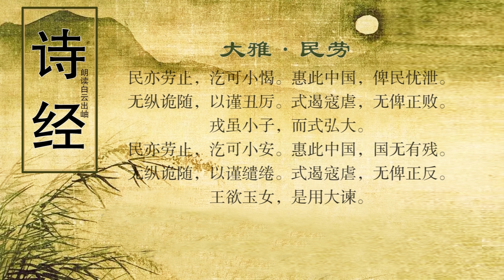诗经 大雅·民劳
译文
人民实在太劳苦，但求可以稍舒服。爱护京师老百姓，国家安定无残酷。诡诈欺骗莫纵任，小人巴结别疏忽。掠夺暴行应制止，莫使政权遭颠覆。衷心爱戴您君王，大力劝谏为帮助。
人民实在太劳苦，但求可以稍安康。爱护京城老百姓，安抚诸侯定四方。诡诈欺骗莫纵任，谨防小人行不良。掠夺暴行应制止，不怕坏人手段强。远近人民都爱护，安我国家保我王。
人民实在太劳苦，但求可以稍休息。爱护京城老百姓，可使人民聚一起。诡诈欺骗莫纵任，谨防歹人起奸计。掠夺暴行应制止，莫使人民添忧戚。不弃前功更努力，为使君王得福气。
人民实在太劳苦，但求可以喘口气。爱护京师老百姓，安抚天下四方地。诡诈欺骗莫纵容，反覆小人须警惕。掠夺暴行应制止，莫让邪恶得兴起。仪容举止要谨慎，亲近贤德正自己。
人民实在太劳苦，但求可以歇一歇。爱护京师老百姓，人民忧愁得发泄。诡诈欺骗莫纵任，警惕丑恶防奸邪。掠夺暴行应制止，莫使国政变恶劣。您虽年轻经历浅，作用巨大很特别。

注释
止：语气词。
汔（qì）：庶几。康：安康，安居。
惠：爱。中国：周王朝直接统治的地区，也就是“王畿”，相对于四方诸侯国而言。
绥（suí）：安。
纵：放纵。诡随：诡诈欺骗。
谨：指谨慎提防。
式：发语词。寇虐：残害掠夺。
憯（cǎn）：曾，乃。
柔：爱抚。能：亲善。
逑（qiú）：聚合。
惛（hūn）怓（náo）：喧嚷争吵。
俾（bǐ）：使。
尔：指在位者。劳：劳绩，功劳。
休：美，此指利益。
罔（wǎng）极：没有准则，没有法纪。
慝（tè）：恶。
愒（qì）：休息。
丑厉：恶人。
正：通“政”。
戎：你，指在位者。小子：年轻人。
式：作用。
缱（qiǎn）绻（quǎn）：固结不解，指统治者内部纠纷。
正反：政治颠倒。
玉女（rǔ）：爱汝。玉，此作动词，像爱玉那样地宝爱；女，汝。
是用：是以，因此。
鉴赏

　　《大雅·民劳》一诗，朱熹《诗集传》以为“乃同列相戒之词耳，未必专为刺王而发”。严粲《诗缉》也说：“旧说以此诗‘戎虽小子’及《板》诗‘小子’皆指王。小子，非君臣之辞，今不从。二诗皆戒责同僚，故称小子耳。”朱熹等宋代经学家每不从汉儒之说，自立新义，时有创见，但涉及君臣关系问题，却反而比汉儒保守。其实，正如范处义《诗补传》所说：“古者君臣相尔女（汝），本示亲爱。小子，则年少之通称。故周之《颂》《诗》《诰》《命》，皆屡称‘小子’，不以为嫌。是诗及《板》《抑》以厉王为‘小子’，意其及位不久，年尚少，已昏乱如此。故《抑》又谓‘未知臧否’，则其年少可知矣。穆公谓王虽小子，而用事甚广，不可忽也。”朱、严之说实不足为训。

　　此篇共五章，每章十句，均为标准的四言句，句式整齐，结构谨严。各章互相比较一下，可以发现，第一句皆同，第二句仅末字互相不同，第三句除第三章外余四章皆同，第四句皆不同，第五句皆同，第六句后两字不同，第七句皆同，第八句、第九句皆不同，第十句除第四章、第五章外余三章第一字均为“以”。这样的句式结构，具有明显的重章叠句趋势，本是《国风》中常见的一种基本格式，但在《大雅》中居然也有板有眼地出现，确实令人有些奇怪。不过说怪也没什么好怪，《大雅》虽以赋为主，但它与《国风）在艺术手法上还是有一定联系的，《大雅·凫鹥》《大雅·泂酌》两篇也是复沓式结构。只是《大雅·民劳》一诗篇幅要长得多，五章反覆申说，意味尤为深长，令人咀嚼不尽。

　　诗一开头，就说人民已经很劳苦了，庶几可以稍稍休息了。接着“惠此中国，以绥四方”，是说要以京畿为重，抚爱国中百姓，使四境得以安定；“无纵诡随，以谨无良”，是说不要受那些奸狡诡诈之徒的欺骗，听信他们的坏话。第二、三、四、五章的“以为民逑”“以绥四国”“俾民忧泄”“国无有残”与“以谨惛怓”“以谨罔极”“以谨丑厉”“以谨缱绻”，也是围绕恤民、保京、防奸、止乱几个方面不惜重言之。至于为什么每章都有“无纵诡随”一句放在“式遏寇虐”一句前面，严粲、钟惺都做过解释。其实，抨击小人蒙蔽君主而作恶，无非是刺国王不明无能的一个障眼法。不便直斥君主，便拿君主周围的小人开刀，自古皆然。确实，有了昏君小人才能作大恶，“极小人之情状”是给周厉王一个镜子让他照照自己。
创作背景
　　关于此诗，《毛诗序》以为“召穆公刺厉王也”，所以可以认为作者是周厉王时期的召穆公（召伯虎）。郑笺云：“厉王，成王七世孙也，时赋敛重数，徭役繁多，人民劳苦，轻为奸宄，强陵弱，众暴寡，作寇害，故穆公刺之。”